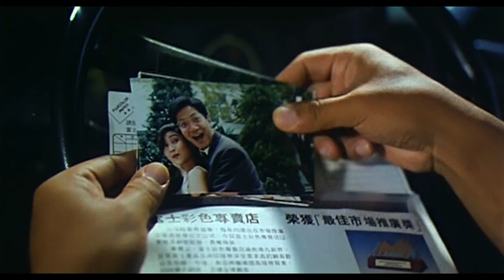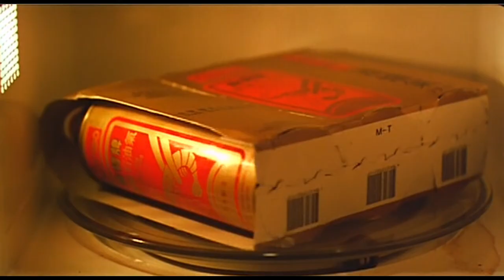สาวตาบอด เจอไอ้โรคจิตแอบเข้ามาอยู่ในบ้าน! : สปอยหนัง แอบ72ชม. (3 Days of a Blind Girl )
แอบ72ชม. 3 Days of a Blind Girl (1993) เมื่อสาวตาบอด ต้องอยู่บ้านตามลำพัง แล้วดันมาเจอไอ้โรคจิตแอบเข้ามาอยู่ในบ้าน เธอจะทำยังไง
กับหนังเรท 3 นำแสดงโดย เวอโรนิก้า ยิป (Veronica Yip) ปะทะ หวง ซิว เซิน  (Anthony Wong) พร้อมดารารับเชิญที่คุณจะอุทานว่ามาได้ไงวะ!

เยี่ยมช่องทางอื่นๆได้ครับ จะทยอยมีเนื้อหาแยกต่างหากในอนาคต